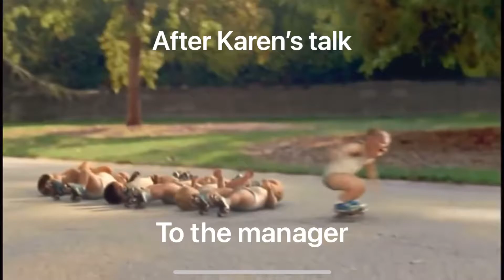After Karen’s talk to the manager and get the restaurant ban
I don’t know dude  just watch the video